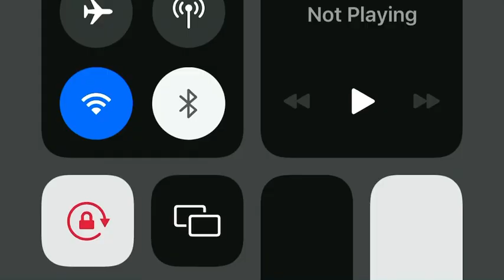Psl 8 Official Anthem 2023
This is a official anthem for Psl 8 Sang by Asim.A Shae.G Faaris.S and produced by Abdullah.S